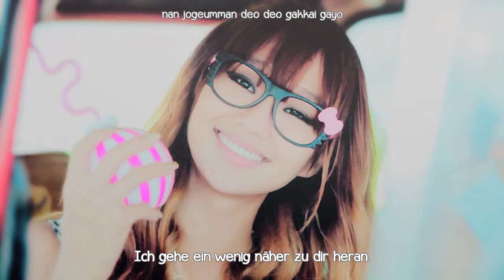Hyolyn (SISTAR) - A Little Closer [German Subs + Romanization]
Und ein weiterer super Song von meiner Queen Hyorin. Ich habe ihre angenehme Stimme wirklich vermisst. Gleich folgt ein weiterer Upload von Soyou und ihr. Desweiteren kann ich euch mitteilen, dass weitere Lieder von BoA in den nächsten Tagen folgen werden! Sowohl neue von ihrem Album, als auch etwas ältere. Ich werde in den nächsten Tagen wieder sehr fleißig sein. - Janea.